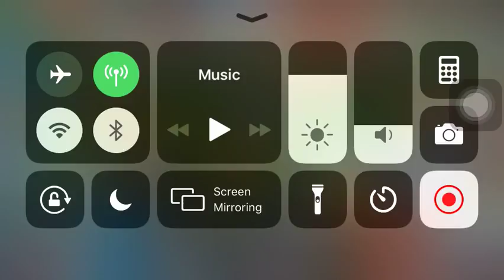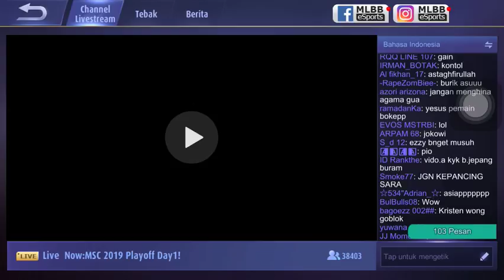IDNS VS OverClockers Match 1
MSC 2019